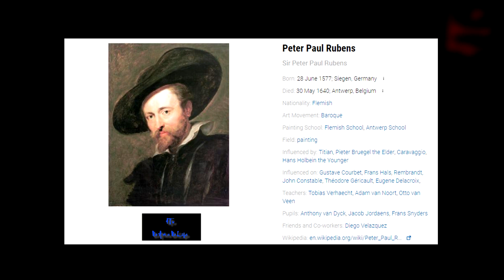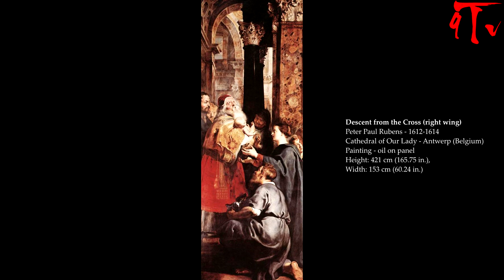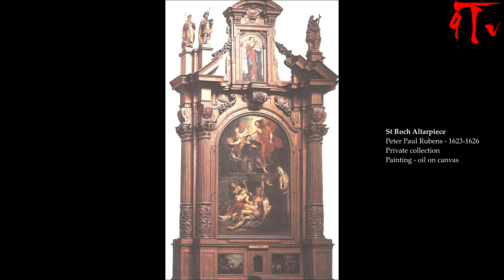Peter Paul Rubens : A collection of 456 Paintings (HD) [Baroque]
Sir Peter Paul Rubens
- Born: June 28, 1577; Siegen, Germany
- Died: May 30, 1640; Antwerp, Belgium
- Nationality: Flemish
- Art Movement
- Painting School: Flemish School, Antwerp School
- Field
- Influenced by: Titian, Pieter Bruegel the Elder, Caravaggio, Hans Holbein the Younger
- Influenced on: Gustave Courbet, Frans Hals, Rembrandt, John Constable, Théodore Géricault, Eugene Delacroix, Rosa Bonheur, Jenny Saville, Claudio Coello
- Teachers: Tobias Verhaecht, Adam van Noort, Otto van Veen
- Pupils: Anthony van Dyck, Jacob Jordaens, Frans Snyders
- Friends and Co-workers: Diego Velazquez
Sir Peter Paul Rubens (28 June 1577 – 30 May 1640) was a Flemish artist. He is considered the most influential artist of Flemish Baroque tradition. Rubens's highly charged compositions reference erudite aspects of classical and Christian history. His unique and immensely popular Baroque style emphasized movement, color, and sensuality, which followed the immediate, dramatic artistic style promoted in the Counter-Reformation. Rubens specialized in making altarpieces, portraits, landscapes, and history paintings of mythological and allegorical subjects.

In addition to running a large studio in Antwerp that produced paintings popular with nobility and art collectors throughout Europe, Rubens was a classically educated humanist scholar and diplomat who was knighted by both Philip IV of Spain and Charles I of England. Rubens was a prolific artist. The catalogue of his works by Michael Jaffé lists 1,403 pieces, excluding numerous copies made in his workshop.

His commissioned works were mostly "history paintings", which included religious and mythological subjects, and hunt scenes. He painted portraits, especially of friends, and self-portraits, and in later life painted several landscapes. Rubens designed tapestries and prints, as well as his own house. He also oversaw the ephemeral decorations of the royal entry into Antwerp by the Cardinal-Infante Ferdinand of Austria in 1635.

Rubens's depiction of males is equally stylized, replete with meaning, and quite the opposite of his female subjects. His male nudes represent highly athletic and large mythical or biblical men. Unlike his female nudes, most of his male nudes are depicted partially nude, with sashes, armour, or shadows shielding them from being completely unclothed. These men are twisting, reaching, bending, and grasping: all of which portrays his male subjects engaged in a great deal of physical, sometimes aggressive, action. The concepts Rubens artistically represents illustrate the male as powerful, capable, forceful and compelling. The allegorical and symbolic subjects he painted reference the classic masculine tropes of athleticism, high achievement, valour in war, and civil authority. Male archetypes readily found in Rubens's paintings include the hero, husband, father, civic leader, king, and the battle weary.

Rubens was a great admirer of Leonardo da Vinci's work. Using an engraving done 50 years after Leonardo started his project on the Battle of Anghiari, Rubens did a masterly drawing of the Battle which is now in the Louvre in Paris. "The idea that an ancient copy of a lost artwork can be as important as the original is familiar to scholars," says Salvatore Settis, archaeologist and art historian.

Updating ...

                                                      :| 9Tv |:
                                                   No Arts No Life
                                                © Copyright by 9Tv